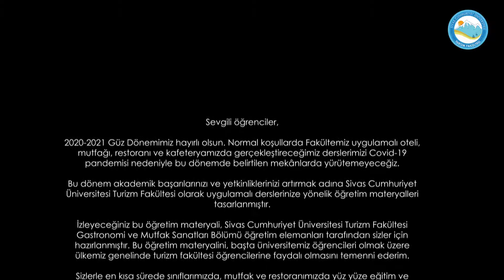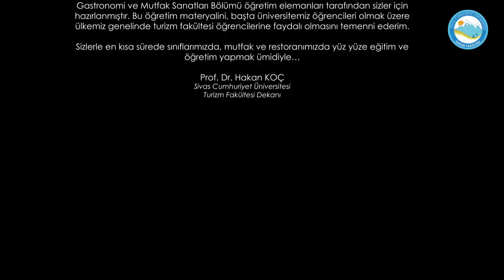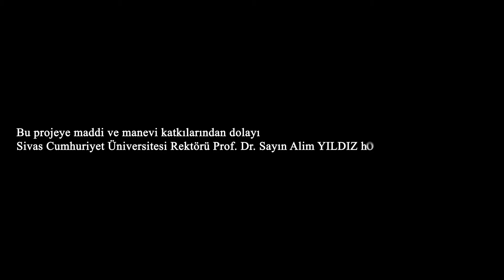Ekmek Yapım Teknikleri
Sivas Cumhuriyet Üniversitesi Turizm Fakültesi
Gastronomi ve Mutfak Sanatları Bölümü
Ders: Unlu Mamüller
Uygulama: Ekmek Yapım Teknikleri
Eğitmen Şef : Bayram Altıntaş